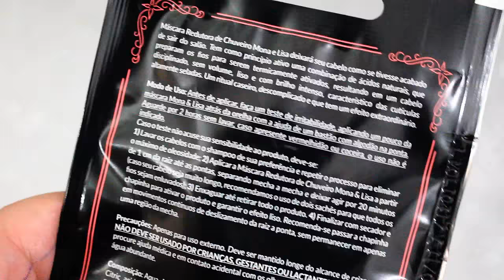LISO NO CHUVEIRO - Mona & Lisa - Retrô Cosméticos!♥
| CLIQUE EM MOSTRAR MAIS PARA INFORMAÇÕES INTERESSANTES|

Antes de aplicar, faça um teste de irritabilidade, aplicando um pouco da máscara Mona & Lisa atrás da orelha com a ajuda de um bastão com algodão na ponta. Aguarde por 2 horas sem lavar, caso apresente vermelhidão ou coceira, o uso não é indicado.

Caso o teste não acuse sua sensibilidade ao produto, deve-se:

-Lavar os cabelos com o shampoo de sua preferência e repetir o processo para eliminar o máximo de oleosidade;

-Aplicar a Máscara Redutora de Chuveiro Mona & Lisa a partir de 1 cm da raiz até as pontas, separando mecha a mecha e deixar agir por 20 minutos (caso seu cabelo seja muito longo, recomendamos o uso de dois sachês para que todos os fios sejam enluvados);

-Enxaguar até retirar todo o produto.

-Finalizar com secador e prancha para ativar o produto e garantir o efeito liso. Recomenda-se passar a chapinha em movimentos contínuos de deslizamento da raiz a ponta, sem permanecer em apenas uma região da mecha.

Batom Cremoso Verniz - Cinza Vinil - Nude cada um tem o seu - Dailus
Esmalte - Amazona Poderosa - Mulher Maravilha - Risqué